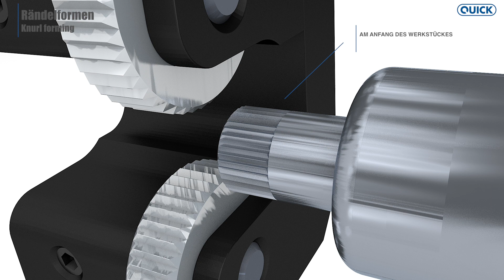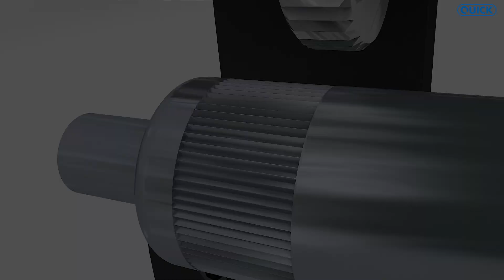F751 4 K 3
Schulungsvideo zu QUICK F751